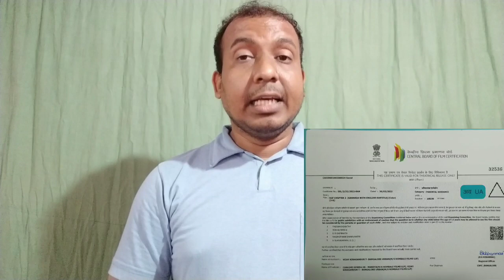KGF Chapter 2 Movie Passed With UA Certificate